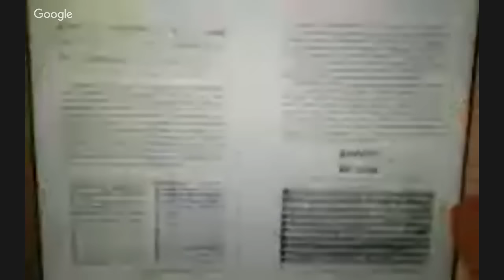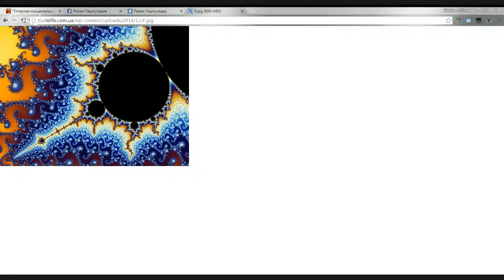"Новый опыт теории музыки" Василия Антипова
Гитарист, лютнист, композитор Василий Антипов проводит онлайн лекцию по анализу музыкальных форм. Как использовать знания о форме и строения музыкального произведения для интерпретации сочинения и для создания самой музыки.

Вопросы в прямом эфире можно задать по ссылке на сайте Королева Гитара